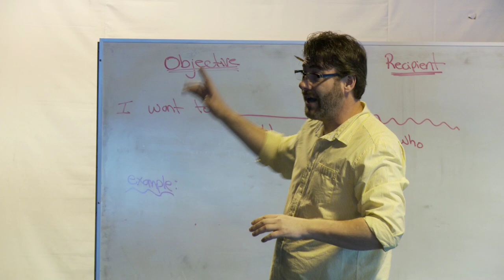Kelly Frewin - Lethbridge Collegiate Institute